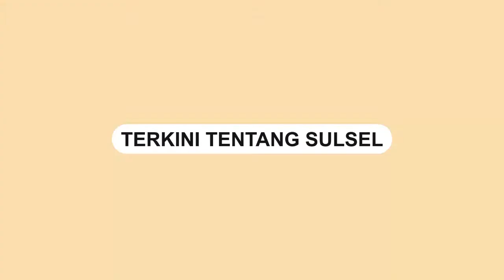Tak Rela Rumahnya Dibongkar Petugas, Warga Enrekang Bakar Rumah Sendiri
Sebuah video memperlihatkan seorang warga Enrekang membakar rumah miliknya lantaran kalah gugatan dalam kasus sengketa lahan, Kamis (31/3/2022).

Ia nekat membakar rumahnya karena tak rela dibongkar alat berat.

Saat ini, lima rumah yang dieksekusi sudah rata dengan tanah.

Lokasi sengketa tanah tepatnya di Desa Bubun Lamba, Kecamatan Anggeraja, Kabupaten Enrekang.
Video terkini dan terbaru..